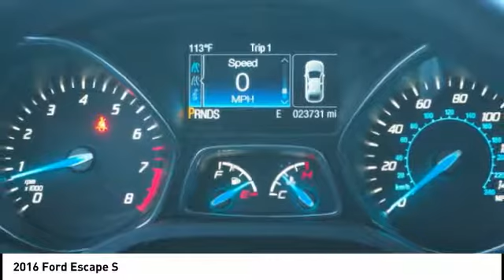2016 Ford Escape Peoria AZ J2401A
2016 Ford Escape S

Looking for the right ? Today could be your lucky day. this 2016 Ford Escape could be yours.